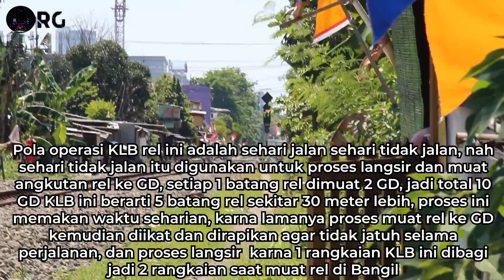AKHIRNYA DAPAT MENGABADIKAN KLB REL KEMBALI BERAKSI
Video ini diambil tanggal 20 Agustus 2022.